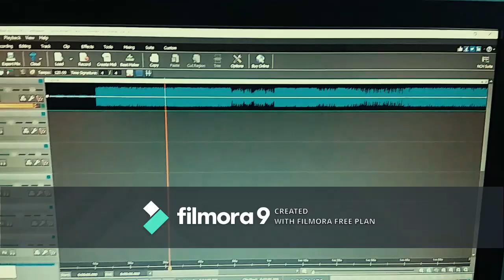DJ ZeroZone and DJ Marshk=TrapFall (OFFICIAL MUSIC VIDEO)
Hare mas si le dan like!
Le dedice muchiiiiisimo tiempo a esto...